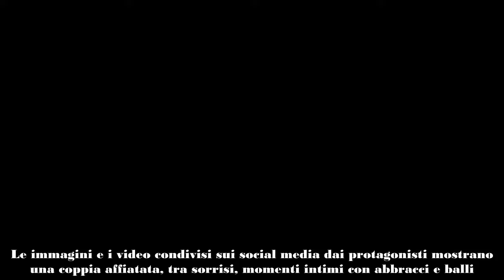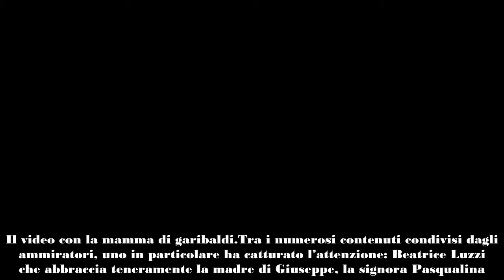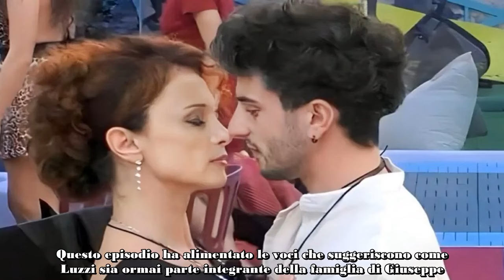Beatrice Luzzi e Garibaldi il Video che ha Sorprendere i Fan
Qual è la verità dietro la relazione tra Beatrice Luzzi e Giuseppe Garibaldi? I due ex concorrenti del Grande Fratello sono stati recentemente avvistati insieme in Sicilia, risvegliando l’interesse dei fan. Gli scatti e i video dell’evento sono diventati virali, suggerendo un nuovo capitolo per la coppia.
Beatrice luzzi e garibaldi, il ritorno di fiamma